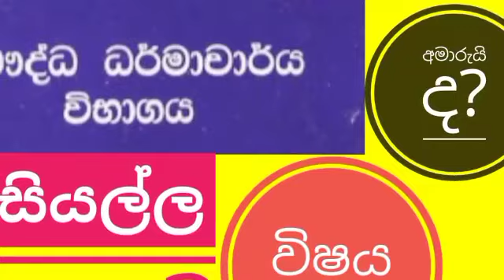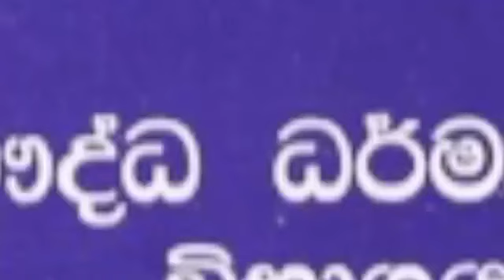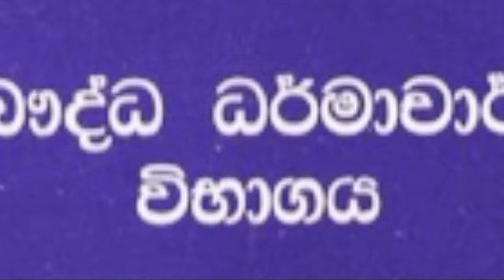බෞද්ධ ධර්මාචාර්ය විභාගය -විෂය අන්තර්ගතය සමග|Buddhist Dharmacharya Exam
විද්‍යාපීඨවලට ඇතුළත් ඇතුළත්වීමේදී විශේෂම සුදුසුකමක් සේ සලකන බෞද්ධ ධර්මාචාර්ය විභාගය පිළිබඳ කෙටි හැඳින්වීමක් ඉදිරිපත් කර තිබේ .කරුණාකර ඔබගේ අදහස් හා යෝජනා මෙම එකතු කරන්න ..
විභාගය සඳහා ඉහළ වටිනාකමක් තිබෙන බව මතක තබා ගන්න